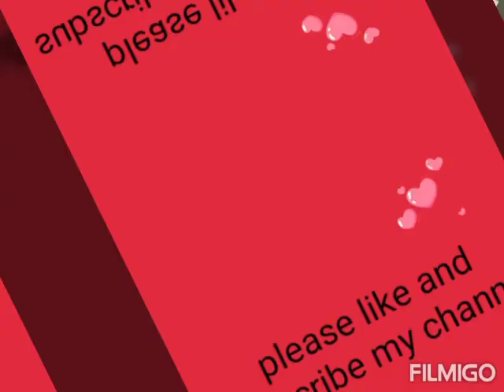Best outfits of sushant singh Rajput /trendy look /today's trend..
Hey guys!

Hope you like this channel , videos
In this video i share some good looks ,good outfits for men...